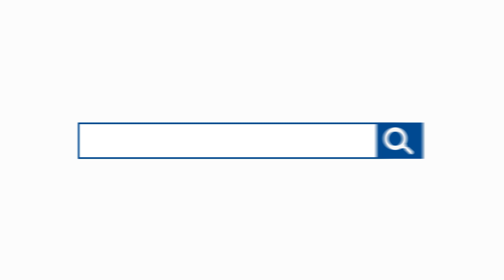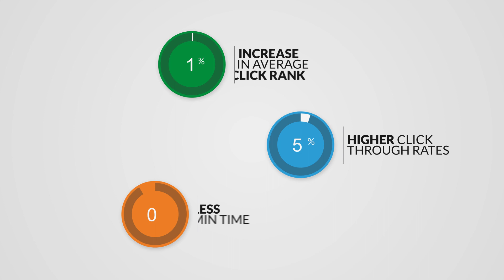Coveo Machine Learning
Just imagine being able to give your customers, partners and employees the best answers and the most relevant content every time. What if you could personalize their digital experiences with less effort than ever before?

 Meet Coveo, the self-learning technology in the Coveo platform that makes intelligent search even smarter. It continuously analyzes your visitors’ click stream data and behavior patterns captured by search usage analytics, then accurately serves up the content that is most likely to drive conversions and ensure self-service success.

 In other words, Coveo learns which content delivers the best outcomes and then automatically tunes search results to ensure the right content always rises to the top – without any manual effort on your part.

 Think of it as having a built-in concierge that intuitively knows what your visitors are looking for. It makes intelligent recommendations based on a deep understanding of what has worked best for others.

 Coveo understands your visitors’ intent. It auto-completes search terms, provides relevant related search suggestions, and even recommends complementary content they hadn’t originally sought out.

 The benefits are clear. Better engagement, more self-service, and higher case deflection combine to reduce customer effort

 Harness the power of Coveo self-learning capabilities today and start delighting your customers and colleagues with the most relevant information, every time.

 Coveo – Intelligence. Everywhere.